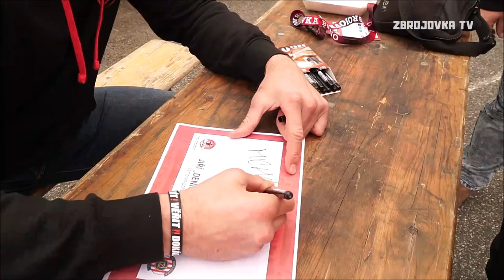Jiří "Denisa" Procházka na utkání Zbrojovky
Důležité utkání Zbrojovky s Hradcem Králové navštívil i aktuálně nejlepší tuzemský bojovník MMA Jiří "Denisa" Procházka, čerstvý šampion v polotěžké váze japonské organizace RIZIN FF.